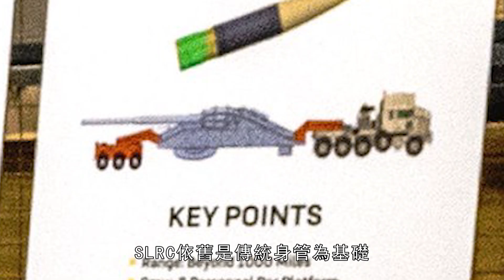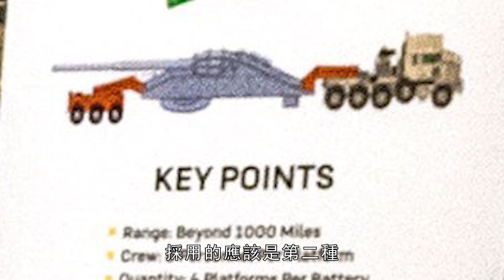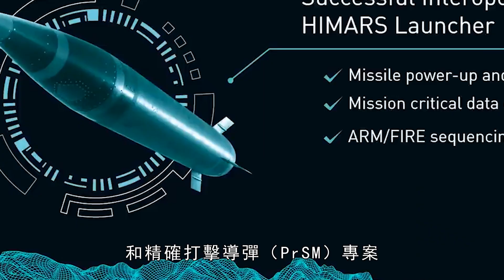美軍戰略級遠程加農炮，射程可達1600公里。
沉寂半個世紀的超級巨炮如今又被美军重新重视，开始研发戰略級遠程加農炮（SLRC），其射程据称可以达到1600公里。
The super cannon that has been silent for half a century has now been re-emphasized by the US military and has begun to develop a strategic long-range cannon (SLRC), which is said to have a range of 1,600 kilometers.